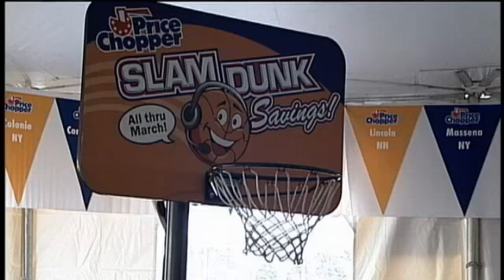Price Chopper Slam Dunk Savings Event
CLIFTON PARK -- CBS6 Sports Director Doug Sherman served as Master of Ceremonies for Saturday's 10th Annual Slam Dunk Savings Event at the Price Chopper in Clifton Park.128 stores spanning five states sent 98 finalists to Saturday's event, through events like the Pricing Game, Shopping Cart Bowling, and Slam Plunk.Robert Lawton of Ogdensburg conquered the dizzy bat free throw to win a Camaro from DeNoyer, and Susan Farchione of Syracuse won a Harley Davidson motorcycle from Spitzie's.Snapple again served as title sponsor.